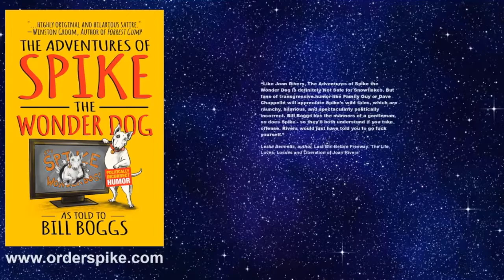Bob Costas praise for Adventures of Spike the Wonder Dog